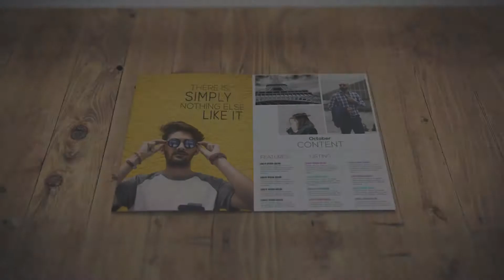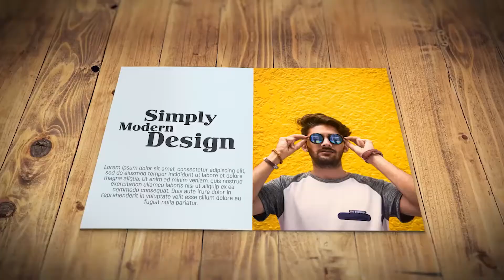Magazine Mockup | AE Project File | Free Download | Easy to Use | After Effects Templates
3D Scenes Pre-Rendered
100% After Effects
No plugins required
64 placeholders
Modern minimal design
Smooth animation